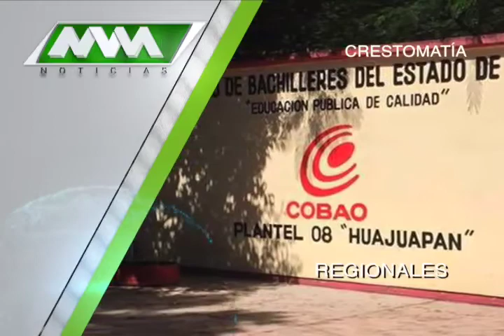MVM Televisión trae para ti las mejores noticias Regionales